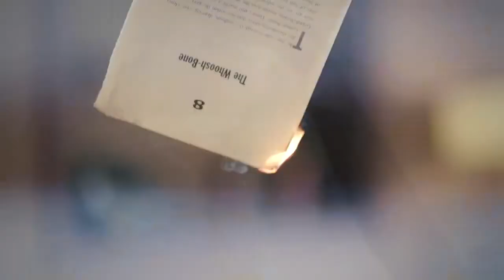T-ara - Number 9 [MV] [HD]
T-ara (티아라) - Number 9 (넘버나인)